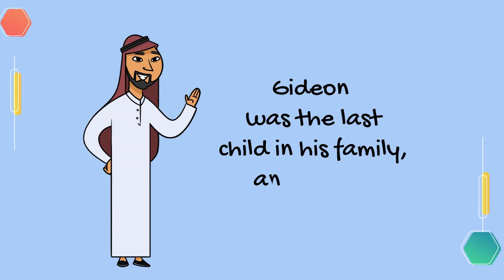He's Made You A Wonder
Hello kids, It's Wednesday, May 3rd. The topic of our devotional today is "HE'S MADE YOU A WONDER". Rhapsody of realities reading with Mark. Got a copy of April children's devotional? to get a copy in your language. Spread the Good news. Go tell a friend. SHARE ! SHARE !! SHARE !!!